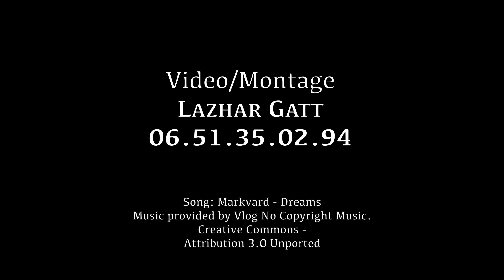JUDO JJB Cérémonie de remise des ceintures juin 2022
Cérémonie de remise des cintures juin 2022